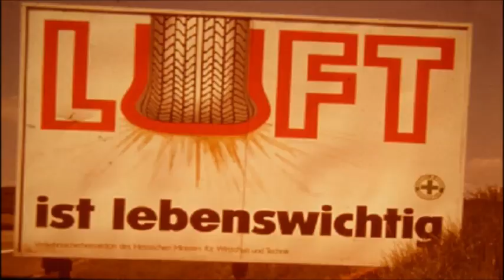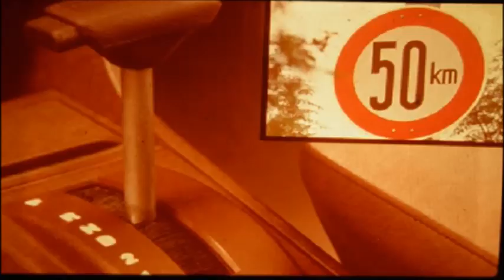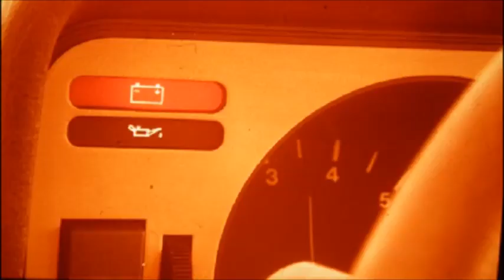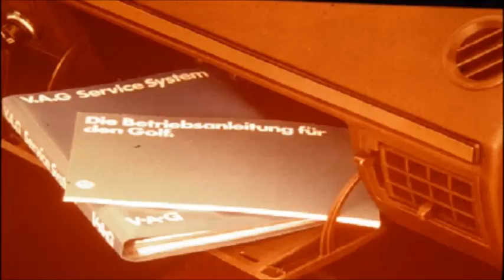Was tun wenn .... Verhalten bei Pannen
Platter Reifen, kaputter Motor – und das ausgerechnet hier! Auf der Autobahn ist eine Panne besonders ärgerlich. Jene Autofahrer, die ihren Wagen auf einem Parkplatz oder auf dem Standsteifen ausrollen lassen können, kommen noch richtig gut weg. Kniffelig wird es, wenn das Fahrzeug mitten auf der Autobahn stehenbleibt.